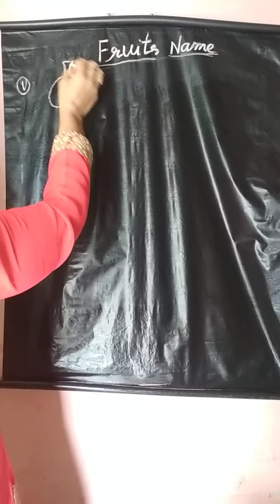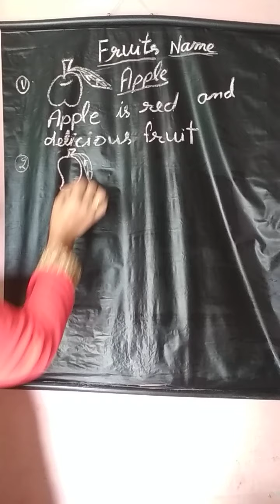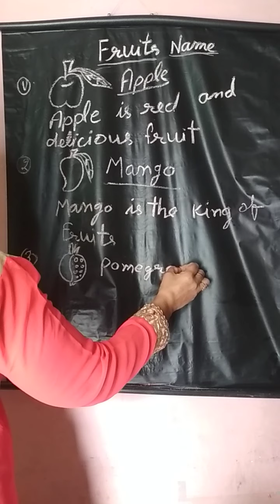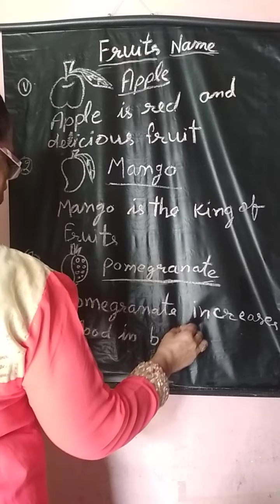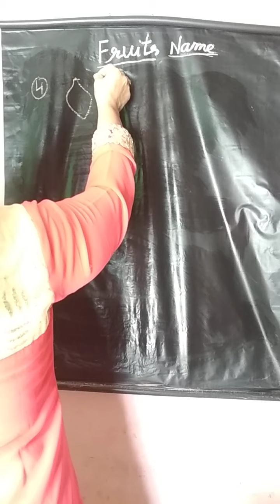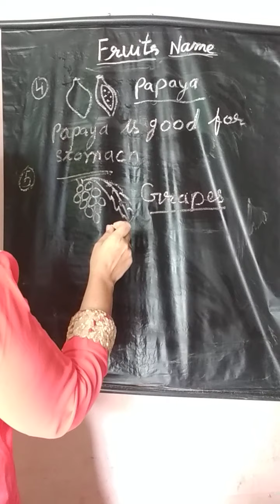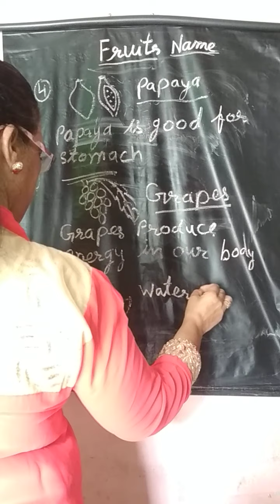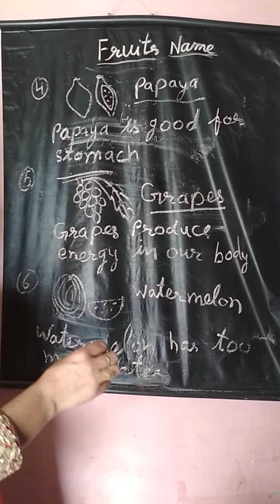Learn Fruit's Name With Pictures Hindi & English | Healthy Fruit's | For Kids | Aap Ki Pathshala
Learn fruit's name with pictures hindi & english . Healthy fruit's
Everyone knows that we should eat more fruits because they're good for your health. Specially when they're fresh.

Name of Fruits in Hindi with its English Meaning. This is very usefull for Kids of Nursery, KG and 1st Class.
Diffferent types of fruit's